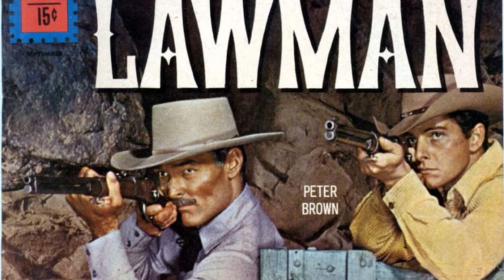Discover the Dark Side of Lawman That No One Knows About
John Russell as Marshal Dan Troop
Peter Brown as Deputy Johnny McKay
Peggie Castle as Lily Merrill
Emile Avery as Townsman
Dan Sheridan as Jake Summers
Clancy Cooper as Timmo McQueen
Harry Cheshire as Judge Trager
Sailor Vincent as Townsman
Grady Sutton as Ben Toomey
Emory Parnell as Hank the Bartender
Vinton Hayworth as Oren Slauson
Bek Nelson as Dru Lemp
Roscoe Ates as Ike Jenkins
Tom Palmer as Dr. Stewart
William Fawcett as Ed Carruthers
Jon Lormer as Harry Tate
Mickey Simpson as Bill Growthers
I. Stanford Jolley as Gil Breck
Jack Elam as Flynn Hawks
Don Kelly as Grat Lowell